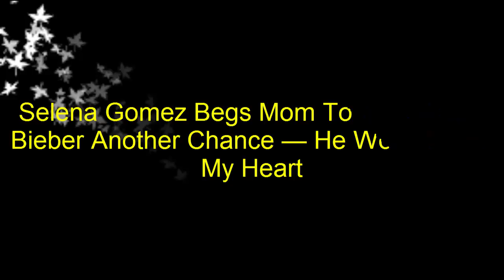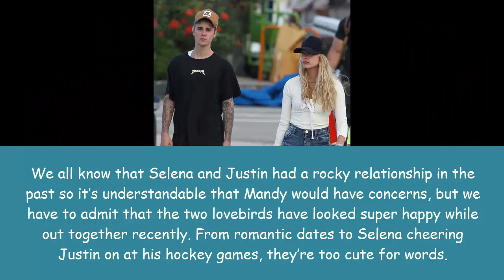Selena Gomez Begs Mom To Give Justin Bieber Another Chance — He Won’t Break My Heart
Selena Gomez is pleading with her mother to believe that Justin Bieber has changed for the better and is committed to making their relationship work this time. Get EXCLUSIVE details here!